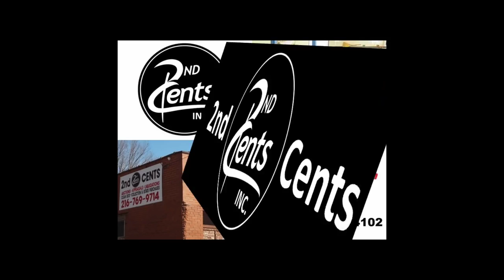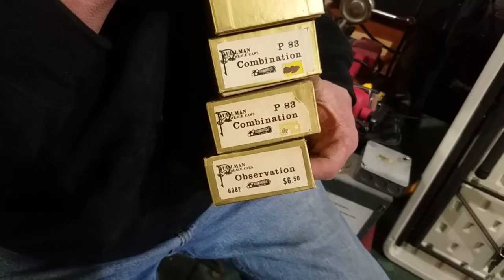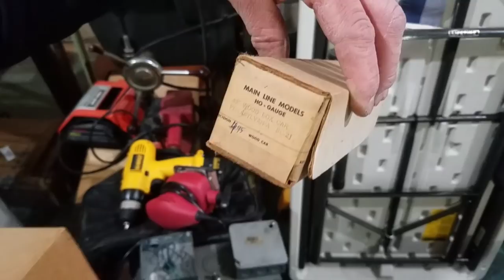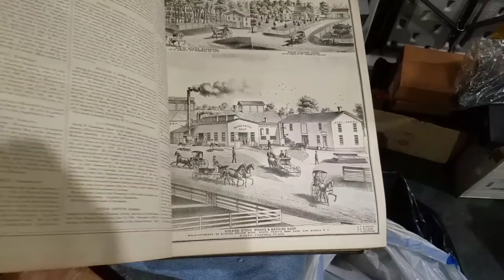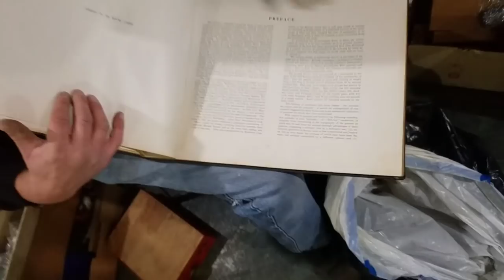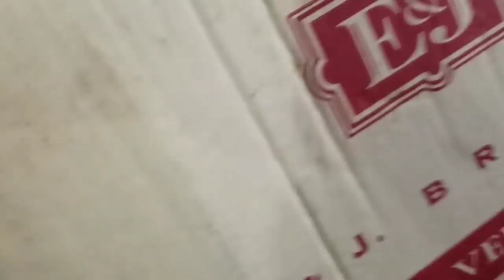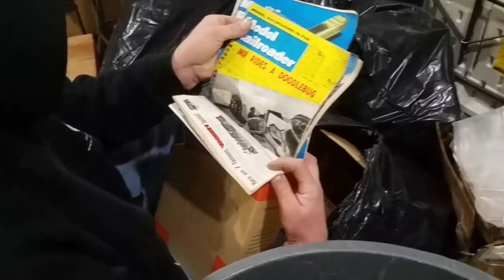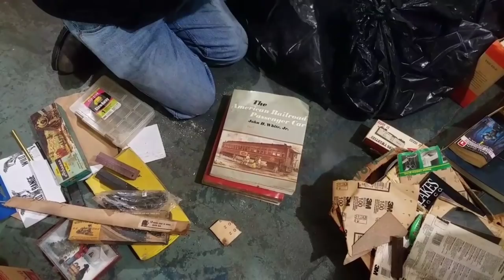Abandoned Storage Unit Locker Unboxing Unbagging Video Over $10,000 in Profit Great Finds Part 8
Robert and  the 2nd Cents crew continue to find treasure hidden in garbage bags, totes and boxes. You won't believe all the great items from this unit. Watch the other episodes and see...